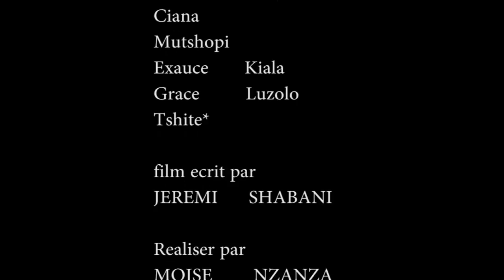MAKING OFF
NOUVEAUTÉ 2022